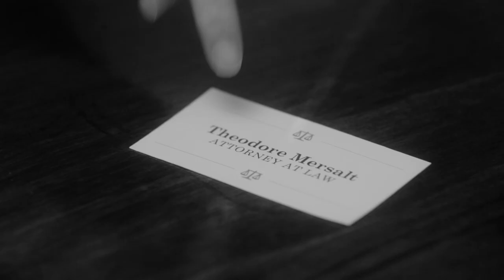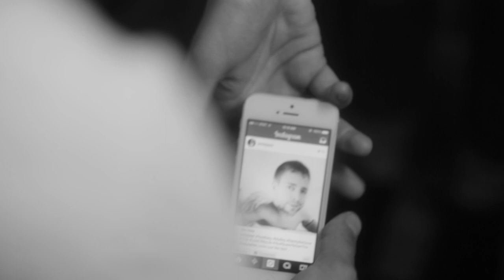Billie Jean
Directed by Tim Kim
Produced by Tim Kim and Gatari
Lead Actor: Paul Wachter
Director of Photography: Ian Webb
Gaffer: Shawna Smith
Editor: Manuel Velazquez